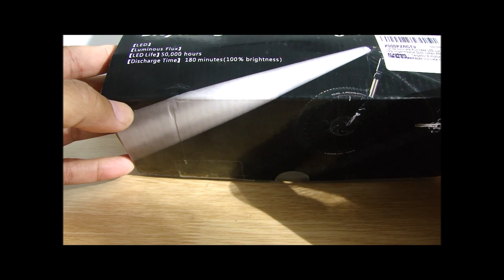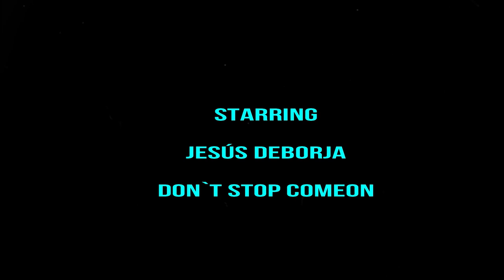FOCO SUNINESS 5000 lumens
Aquí os dejo el enlace a Amazón por si queréis comprar el foco Suniness de 5000 lumens: